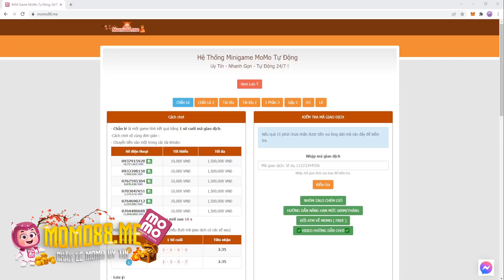KOF'98UMOL - Angel XIV 500 triệu dame, xứng danh "thiên thần v.ếuu to ko lo thiếu khách" 😆😆